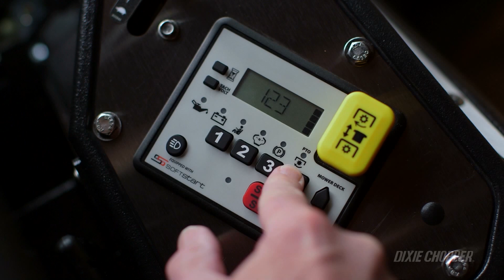The 2024 Pike County Fair Bus Derby Highlights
The 2024 Pike County Fair School Bus Derby was Tuesday July 30th. Watch for some of the biggest hits of the night!